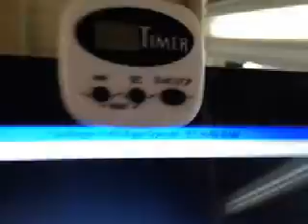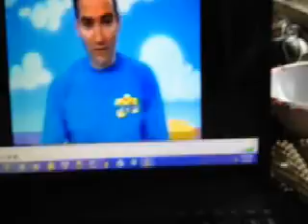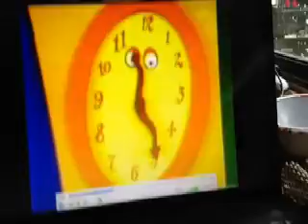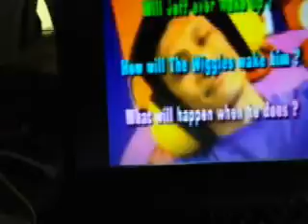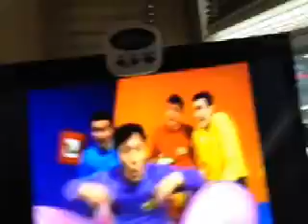Woody Watches: Season 2, Episode 1 - Wiggle Opera (Season Premiere)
Welcome to the 1st Episode of a Season 2 Premiere of Woody Watches.